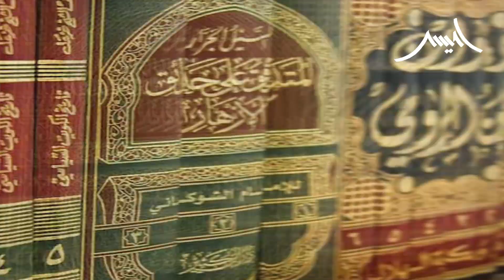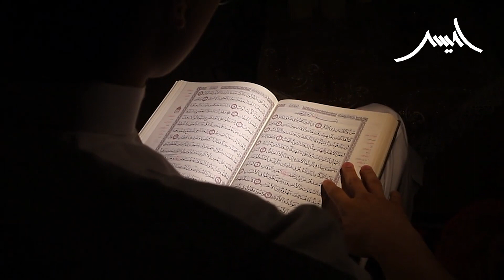You Are Tested With This In The End Of Time...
Awais Naseer talks about the biggest tests that people will go through in the end of time.